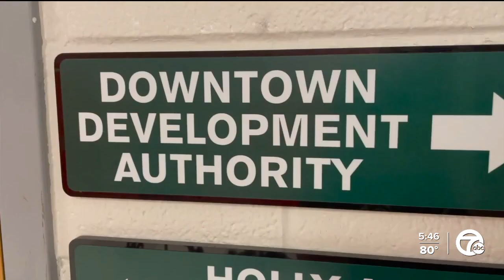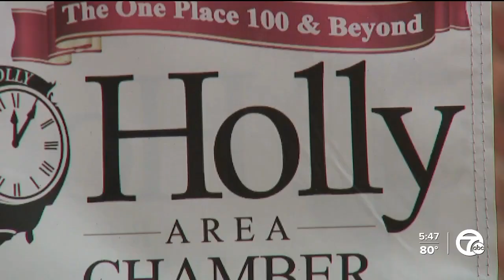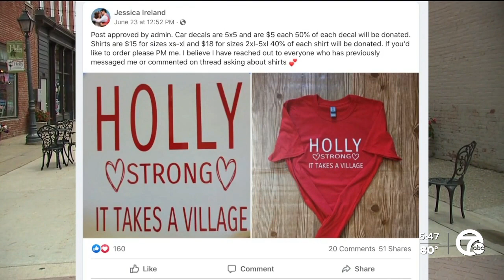Holly community comes together to rebound after devastating fire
The community is coming after a devastating fire burned much of downtown Holly, including damaging the Holly Hotel.